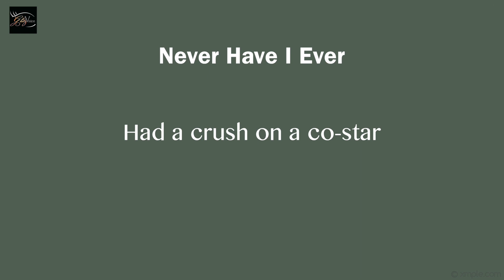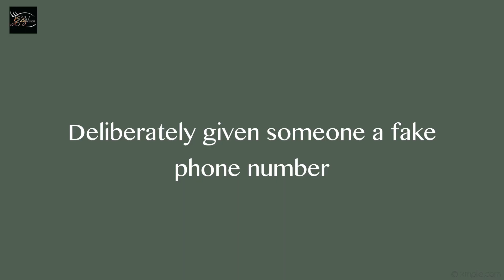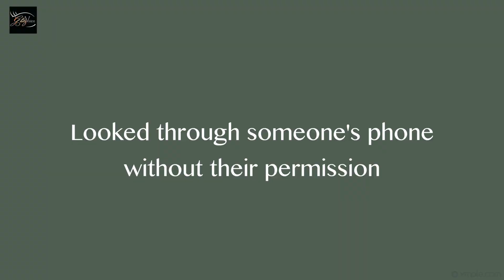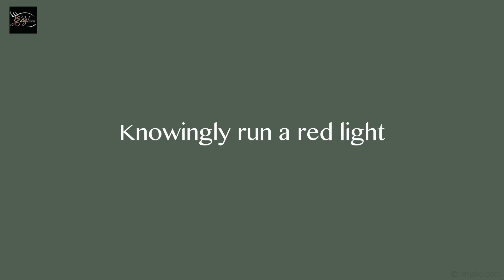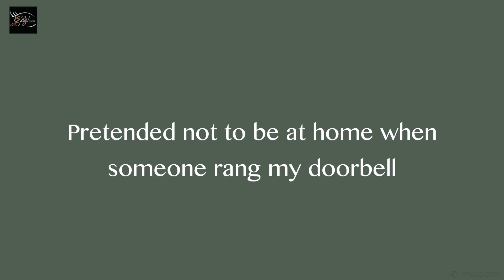EXCLUSIVE! Neil Bhatt Plays 'Never Have I Ever' | Ghum Hai Kisikey Pyaar Meiin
Never have I ever got held by police... Never have I ever experienced a Paranormal activity... Never have I ever had a crush on my co-star. and many more such questions answered by Neil Bhatt who essays the role of Virat Chavan in @starplus popular drama Ghum Hai Kisikey Pyaar Meiin.

Watch this EXCLUSIVE segment right here and If you like the video please press the thumbs up button. Also, leave us your valuable feedback in the comments below.

Interviewer: Kinnari Singh
Cameraman: Tushar Tambe
Video Edited By: Mukul Kumar